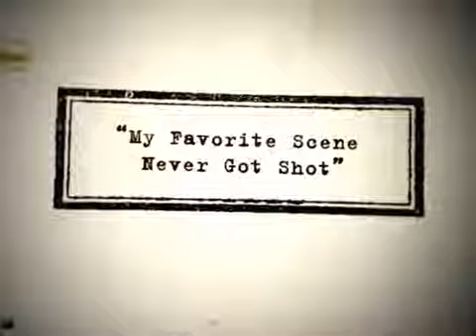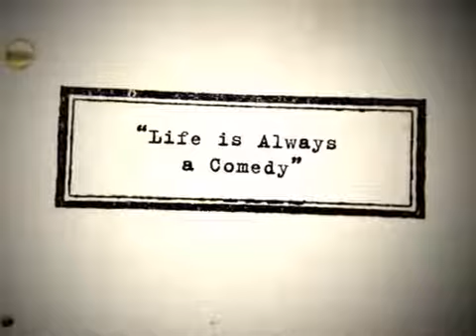The Dialogue: Nick Kazan Interview Part 1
Nick Kazan's screenwriting repertoire consists of several films that are based on true events such as Frances, At Close Range, Patty .

 Robin Swicord has secured a spot as one of Hollywood's top screenwriters. Her first big-screen adaptation was of the Louisa May .